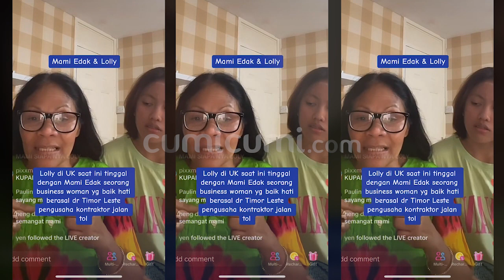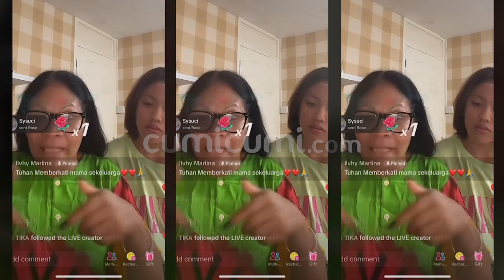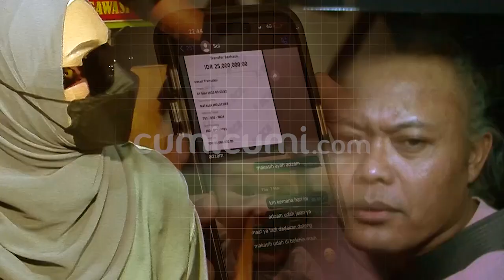PANAS! Perseteruan Depe - Ipul dan Lolly - Nikita Mirzani